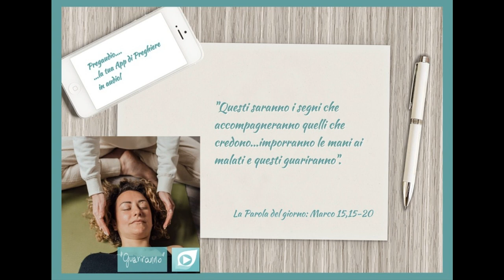Vangelo del 25 Aprile 2022: Marco 16,15-20 con il commento di Papa Francesco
In quel tempo, Gesù apparve agli Undici e disse loro: «Andate in tutto il mondo e proclamate il Vangelo a ogni creatura. Chi crederà e sarà battezzato sarà salvato, ma chi non crederà sarà condannato. Questi saranno i segni che accompagneranno quelli che credono: nel mio nome scacceranno i demòni, parleranno lingue nuove, prenderanno in mano i serpenti e, se berranno qualche veleno, non recherà loro danno; imporranno le mani ai malati e questi guariranno».
Il Signore Gesù, dopo aver parlato con loro, fu elevato in cielo e sedette alla destra di Dio.
Allora essi partirono e predicarono dappertutto, mentre il Signore agiva insieme con loro e confermava la Parola con i segni che la accompagnavano.